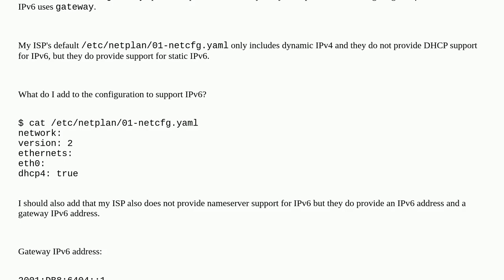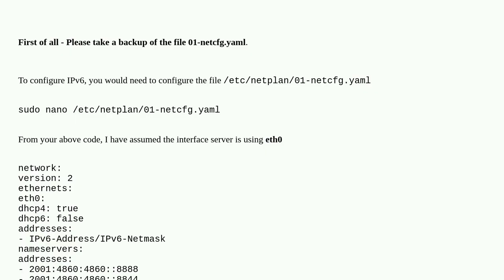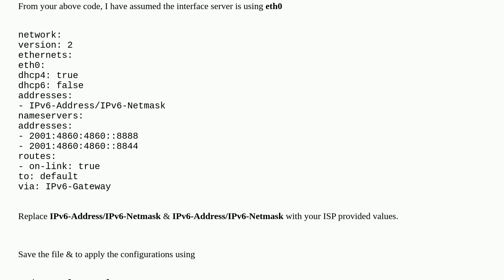How do I configure netplan in Ubuntu 22.04 with dynamic IPv4 and static IPv6?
A special thanks goes out to the community

  ipv6 ubuntu-22.04 netplan